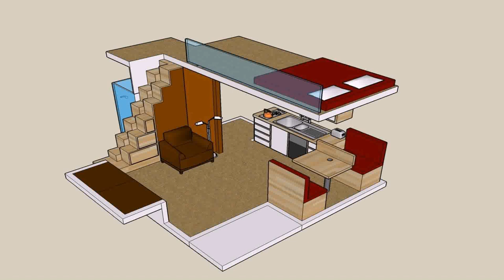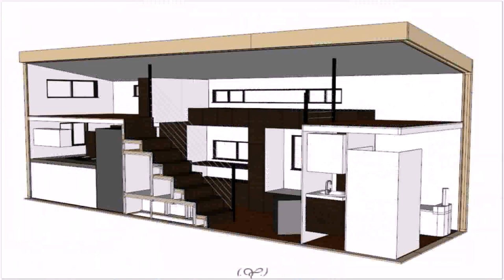Small House Plans With Inside Photos (see description)